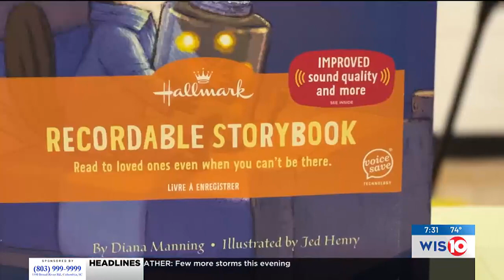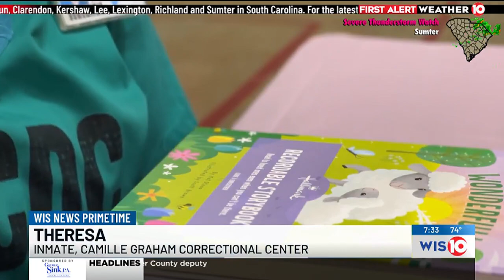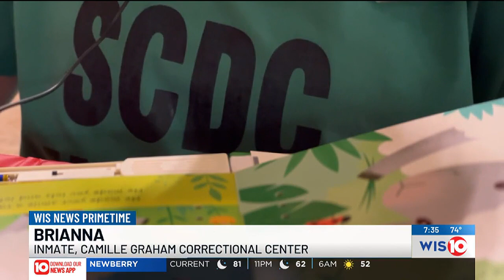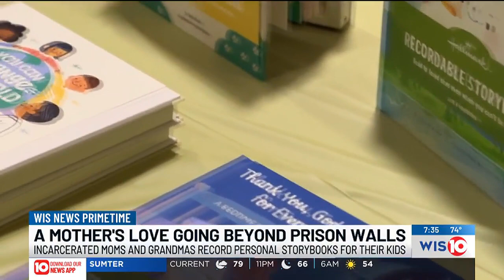Incarcerated parents send love to their children through recorded storybooks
“Riley’s Readers” program allows Camille Graham Correctional Institution inmates to send personalized stories to their children ahead of Mother’s Day.